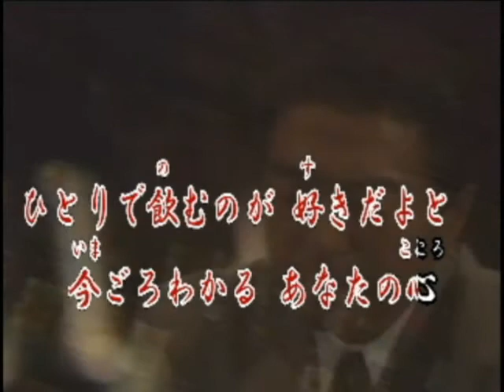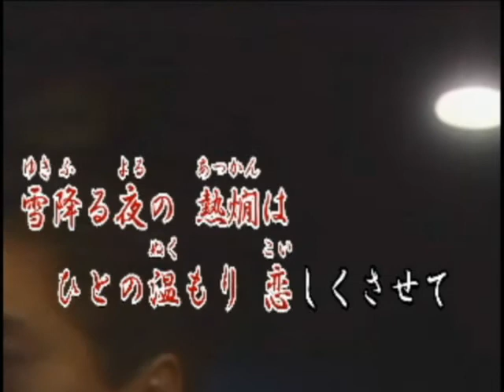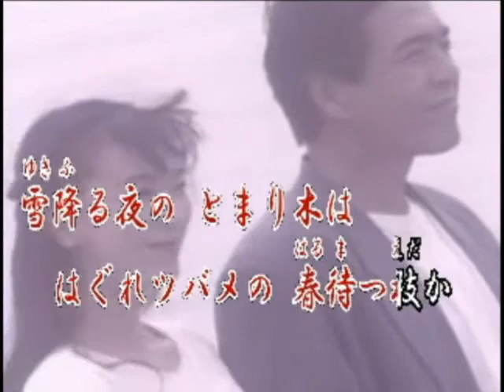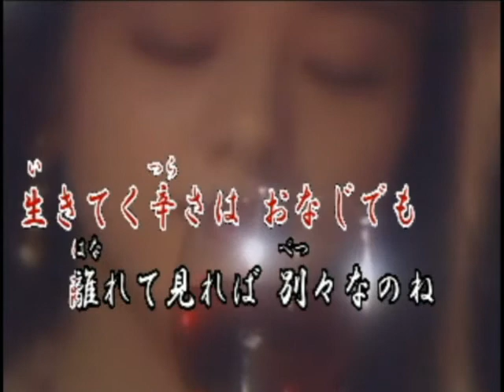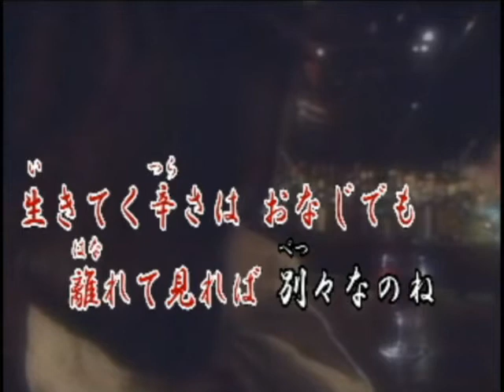哀愁酒（オリジナル演歌）カラオケ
作詞：山瀬　龍太郎　作編曲：市川　龍之介
メロ入りカラオケ